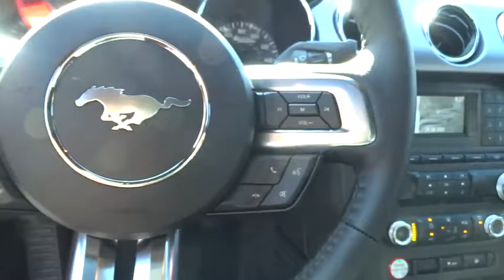2017 Ford Mustang Walnut Creek, East Bay, Dublin, Concord, Livermore, CA F17698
2017 Ford Mustang

Leather/Aluminum Steering Wheel,Leather/Aluminum Gear Shift Knob,4-Wheel Disc Brakes w/4-Wheel ABS  Front And Rear Vented Discs  Brake Assist and Hill Hold Control,Tire Specific Low Tire Pressure Warning,Back-up camera